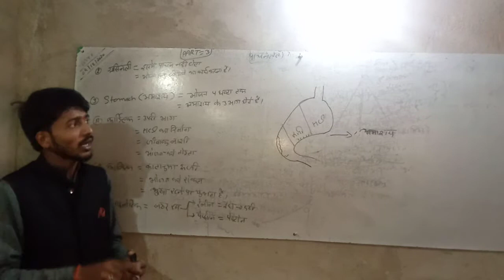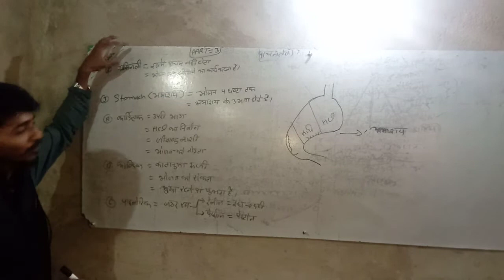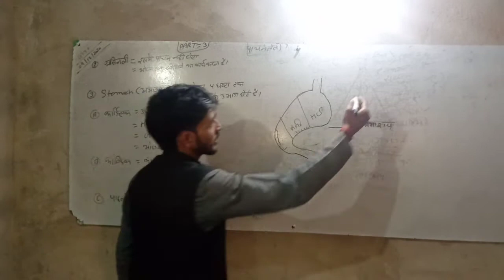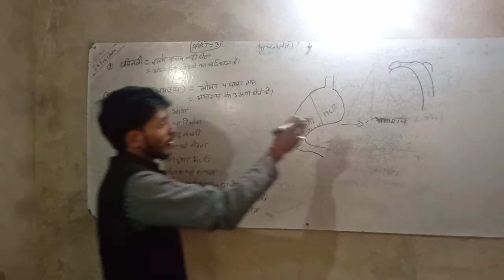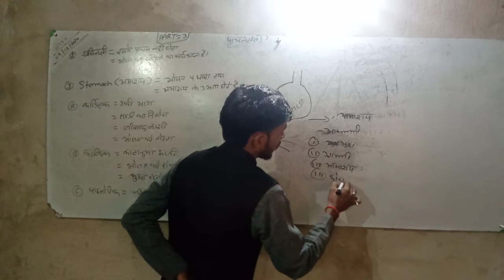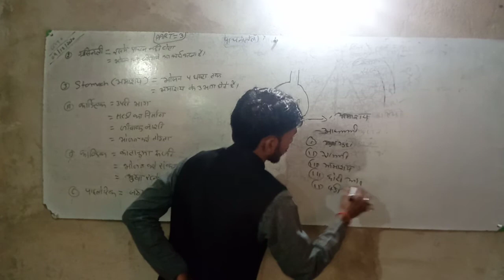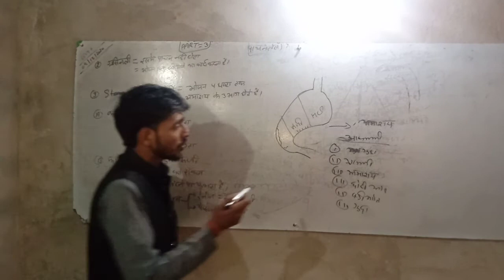Digestive system part 2